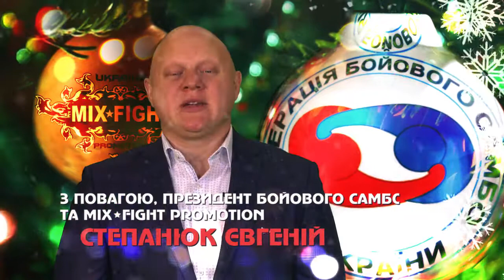Степанюк Євгеній Новорічне вітання